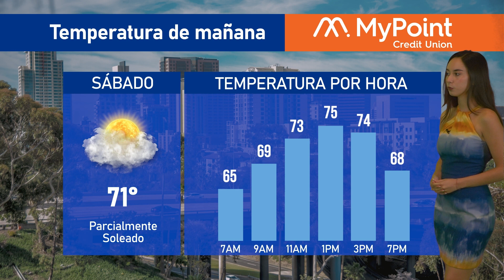El clima en San Diego para hoy 20 de octubre de 2023, con Victoria Macías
📺️De lunes a viernes por KSDYNoticias a las 7PM en el canal 50.1